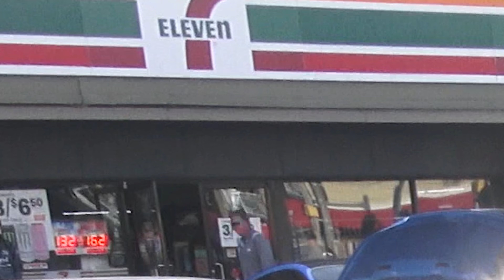1967 Camaro RS SS Pro Street Ocean City Cruisin Hot Rod and Classic Muscle Dar